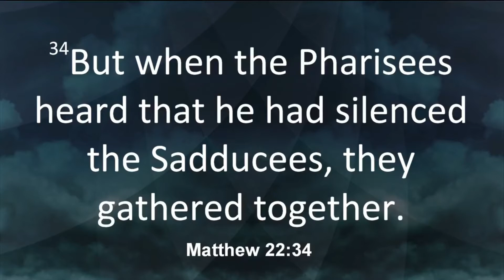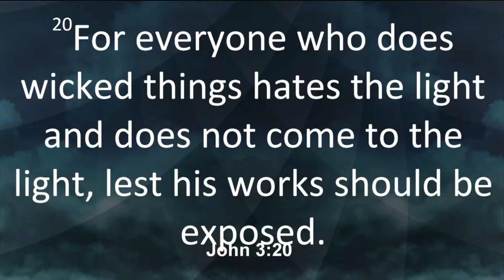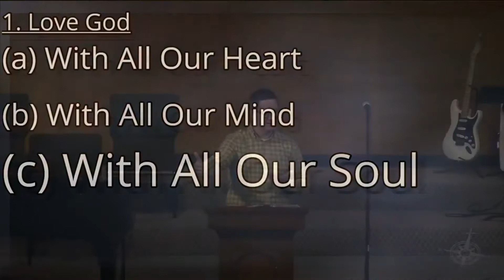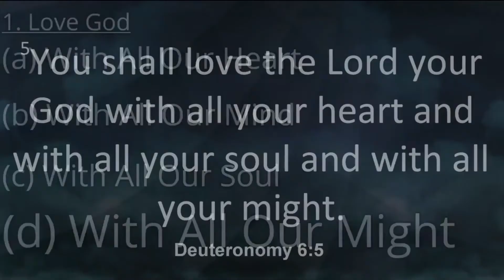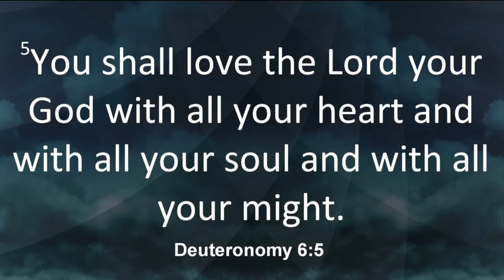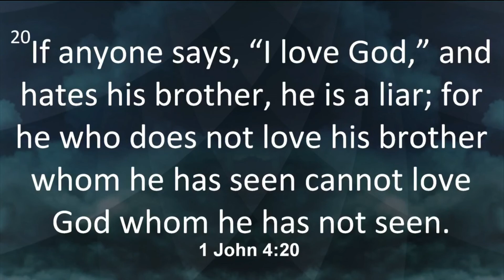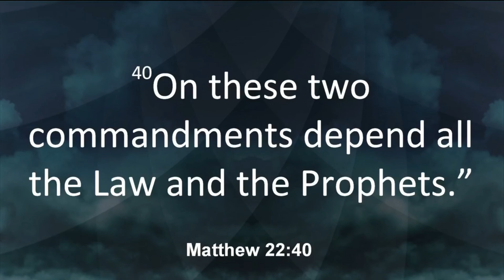The Great Commandments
Josh Fields // Lead Pastor // May 2, 2021